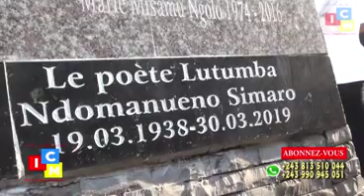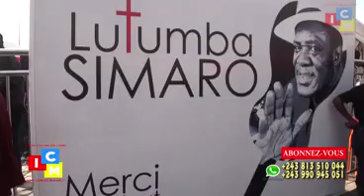SORTIE YA CORPS YA SIMARO LUTUMBA, KINSHASA MOBIMBA ELELI LE GRAND POÈTE